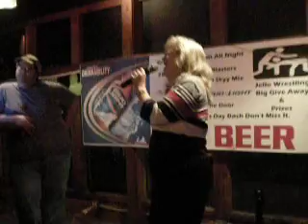Sweet Dreams - Cheri at the Caban Inn, March 2009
I'm visiting Cheri in Sarasota, Fla., and we go to Karaoke at the Cabana Inn!